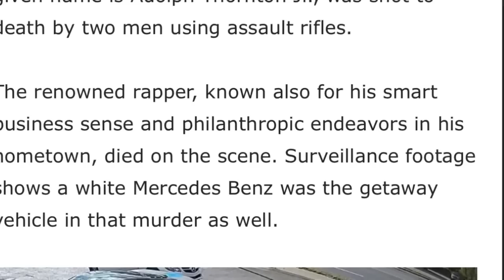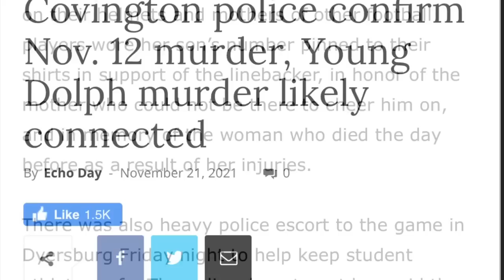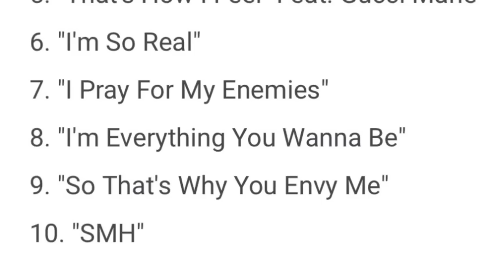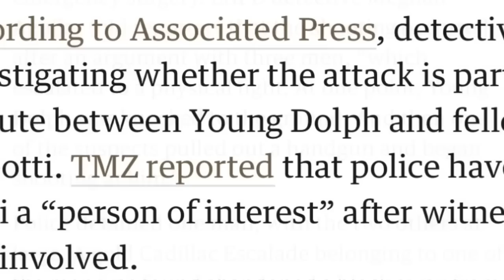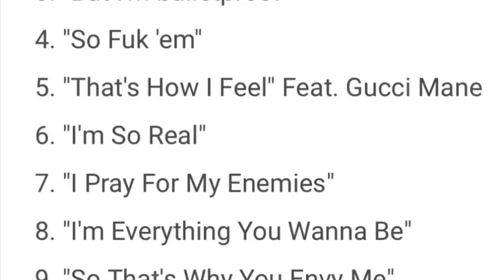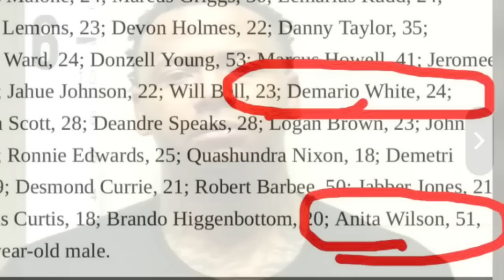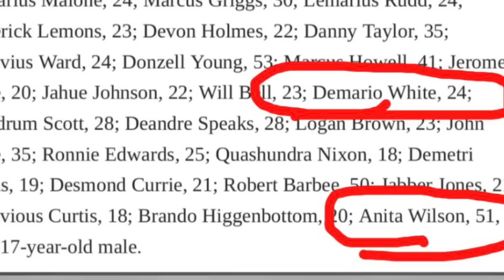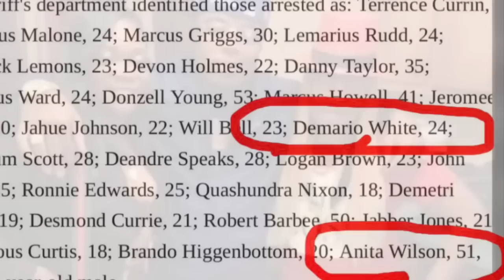🧨The story of the youngdolph murder why yogotti killed him allegedly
IN NOW FOR ALL PAPERWORK ON THE SUPER SNITCH OF MEMPHIS "J MONEY" TRULLA AND THE RATTING MAFIA.(CASH APP)$ONANTHERULER613 (EMAIL ) Copyright Disclaimer under Section 107 of the copyright act 1976, allowance is made for fair use for purposes such as criticism, comment, news reporting, scholarship, and research.